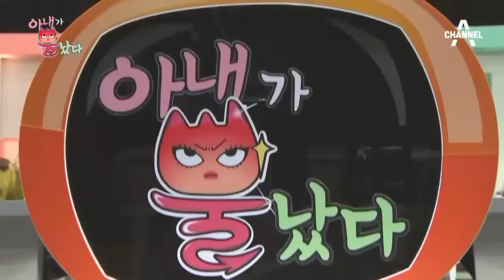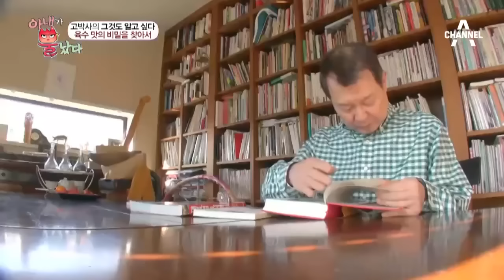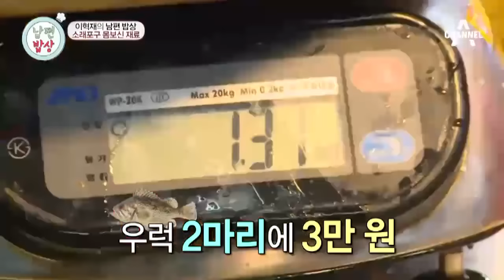[예능]아내가 뿔났다_6회